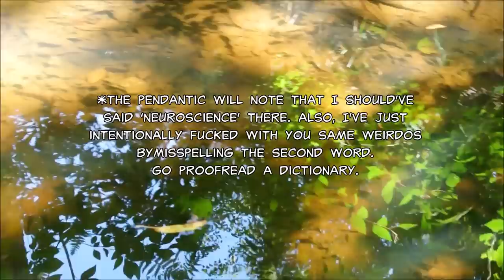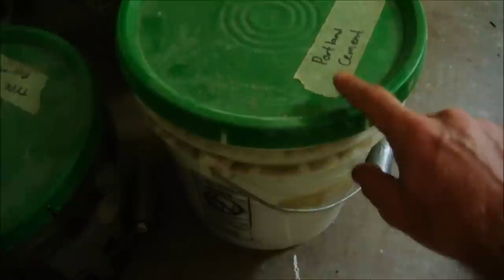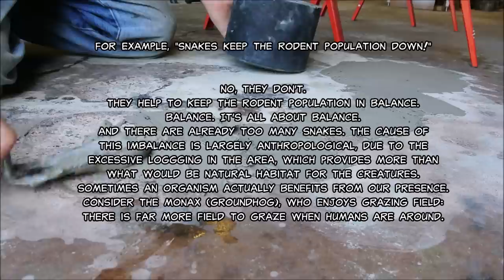Concrete pock repair with pocket! (also w/ cake, snakes, & ecoethics)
The plant that I yank in this video was likely _Daucus carota,_ that is, 'wild carrot,' or 'Queen Anne's Lace,' and probably not Poison Hemlock. The two plants look nearly identical. So if you don't know (or can't tell) the difference, don't eat it.

Relax those sensitivities, please. We're all worms' meat. But for the lucky snake's part, terror does not exist in the meantime. To it, pain is simply another minor buzz of barely noticeable perception, which is devoid of that passionate care of avoidance you and I prefer to infuse it with. The concept of non-existence does not register for a snake. Abstracts are not within its purview. There is nothing for it to fear, and nothing to cause it to suffer. Don't apply your standard to it; such is just a foolish anthropomorphosis from another self-important cry-baby. There is no snake- not as you see it, anyway. Its experience is a blank stare that moves only for self-interest. As such, don't waste your compassion, especially not while our fellow humans still suffer medieval conditions which stem largely from our own negligence and dispassion. That's right, PETA people: I'm blatantly calling you and your misplaced priorities unethical. And if the sight of one disjointed serpent moved the pace of your heartbeat by a single pulse, then you are my evidence for this disparity.

Snakes are not apex predators. That was a misstatement. Some may be, but not the little ones around here that still get carried off to lunch by hawks and racoons (or larger snakes). The main point stands, though: consumers have less ecological value than producers. A snake might be a secondary or tertiary consumer*, but to be an apex, it must not get consumed (at least until after it dies).

*It's all about sunlight. Primary and secondary just mean first and second; that is, first and second things in the chain of consumption. Grass is a producer, because it converts (produces) stores of usable energy from sunlight. The first thing to eat that bottled sunlight is a primary consumer. The thing that eats the primary consumer is a secondary consumer, and so on.

If you're a quaternary (fourth) consumer, there's four links of the chain that must live and die for you to get a share of sunlight, which, from an energy usage point-of-view, is extremely inefficient. That's what I mean when I say that a consumer has a low value. True apex predators, like us, are virtually worthless to an ecological system. "Keeping the rodents down" is the common cliché to which I was referring in that footnote, and it's a pretty pervasive overstatement of what is truly valuable to a healthy green economy. Then what is/are valuable? Trees. But (so far as we know) they don't have a conscious experience that's capable of producing value insofar as we understand the qualitative aspect of such an experience. So here we are, full circle, back at that balance thing. Thus, let's try to kill only what we need to, and never without forethought and consideration of the system that we're affecting by doing so.